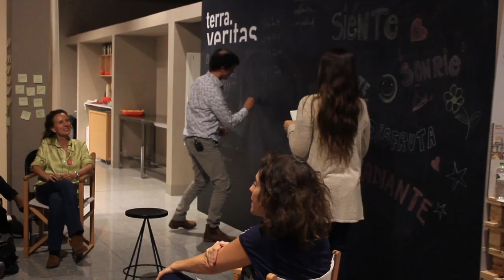Encuentro Radiantes Otoño 16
Vídeo sobre: Encuentro Radiantes Otoño 16 Inscríbete al Método Siéntete Radiante y transforma tu salud de una vez y para siempre.